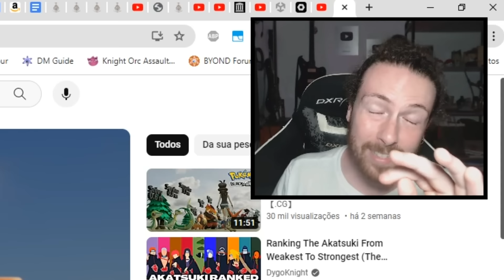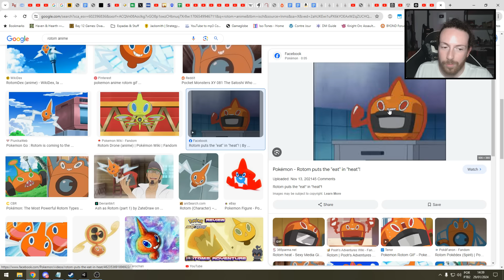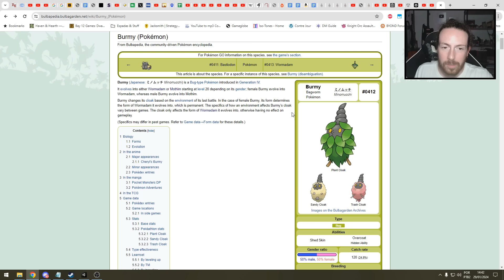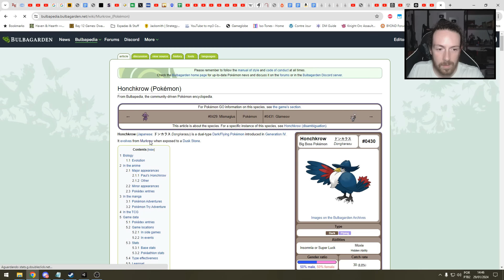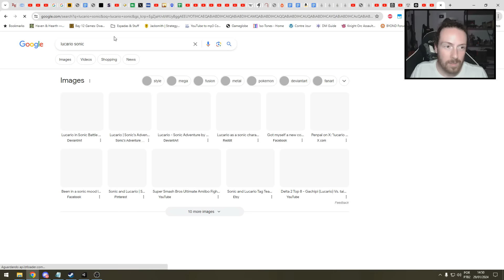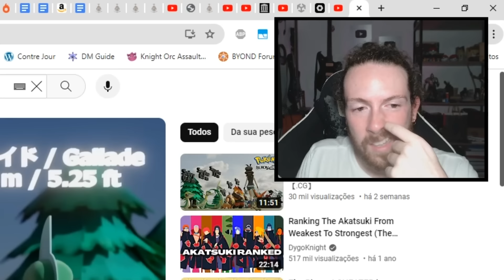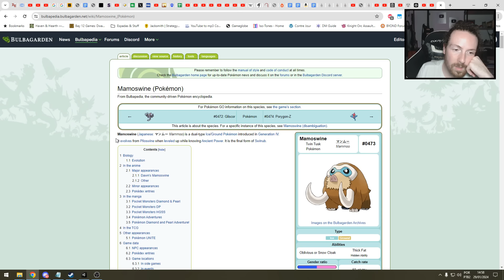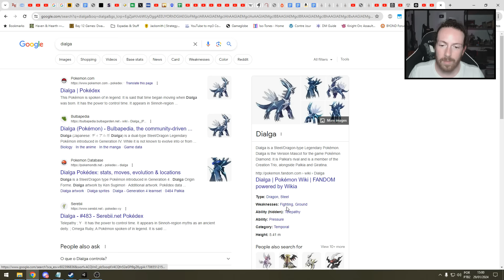Os POKÉMONS com as alturas mais ERRADAS - 4ª Geração